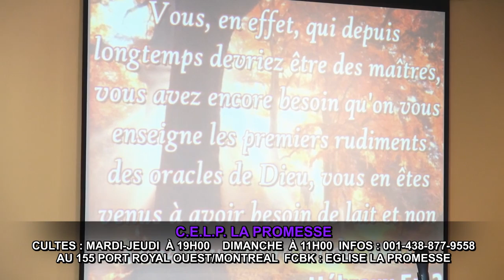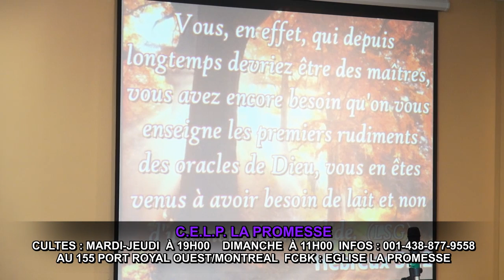Pasteur Thierry Prospère Tshinkola - L'HOMME SPIRITUEL ET LE SAINT ESPRIT 2